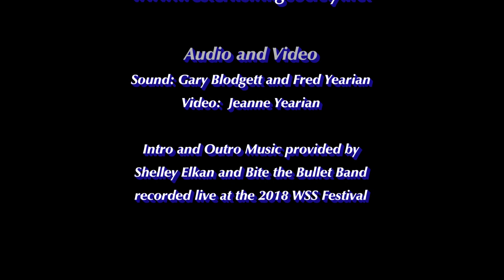2018 WSS - Bite the Bullet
Shelley Elkan and Bite the Bullet performing at the 2018 Western Swing Society of Sacramento's Western Swing Hall of Fame Music Festival.

The band drew Sunday's 'Breakfast Set' this year but you wouldn't know the hour (10:00 am) by the level of energy and musicianship on stage.

The Western Swing Society of Sacramento holds monthly showcases at the Machinists' Hall in Rancho Cordova, CA, on the first Sunday of every month.  They hold their Hall of Fame Music Festival on the first weekend of October.